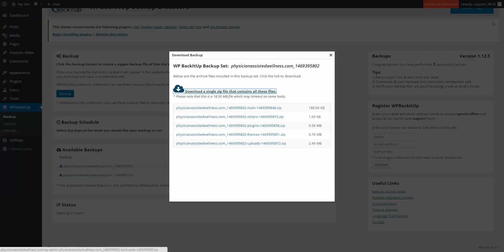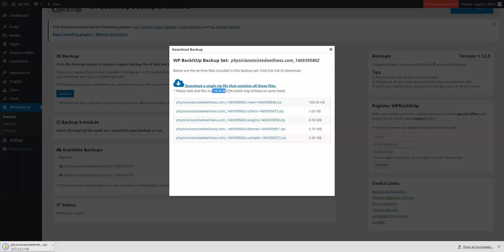downloading a backup from wordpress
using wpbackitup plugin to download a backup of a wordpress site